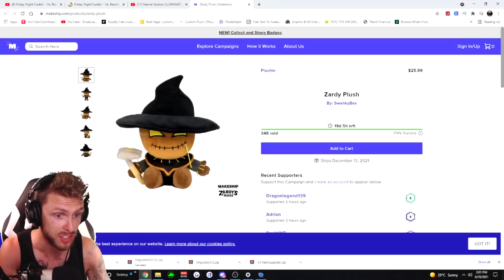ZARDY IS BACK WITH PHASE 2 IN FRIDAY NIGHT FUNKIN'! 🎃🔥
Welcome back to Friday Night Funkin'. Zardy phase 2 has been released with a new Bushwhack week and it's SO HARD! 2k likes for me to play more?! Enjoy :)